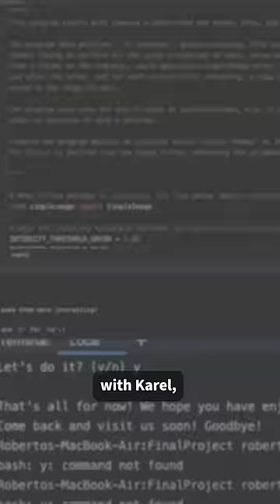Learn to code for free with Stanford's Code in Place | The Topics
Applications for Stanford University's free introduction to coding course are due Friday, April 12th!

Why join the 6-week program?
- Complete lectures and assignments adapted from Stanford’s on-campus introduction to computer science course
- Participate in weekly virtual sessions with a volunteer teacher to go over the material
- Create a portfolio with creative projects to showcase what you’ve learned
- Earn a Stanford Certificate to prove your mastery of fundamental coding skills